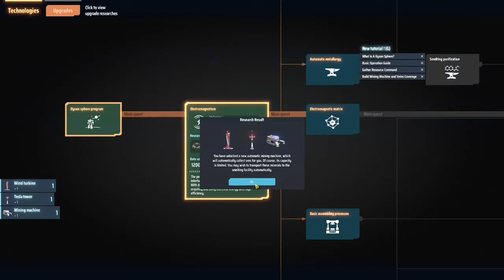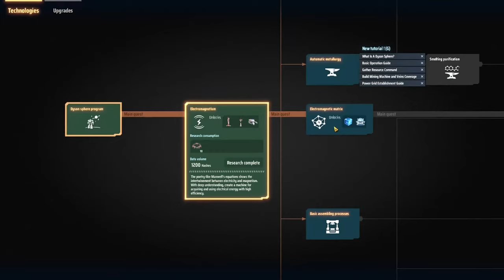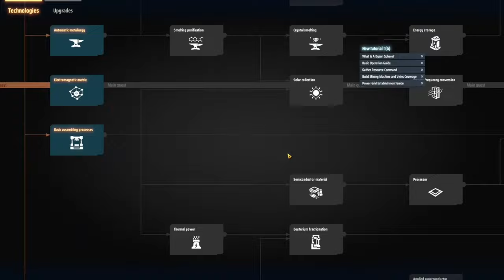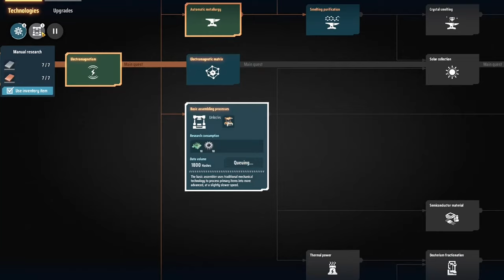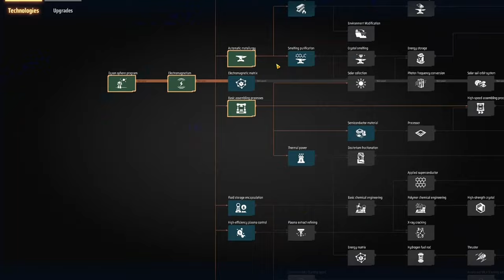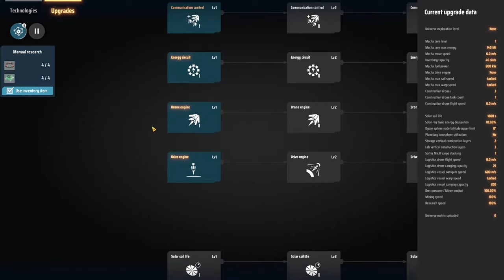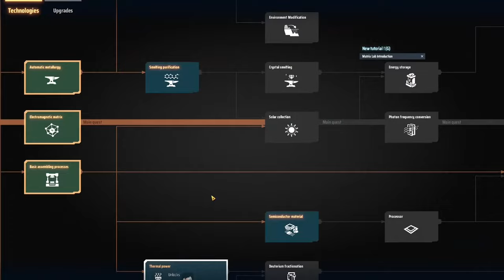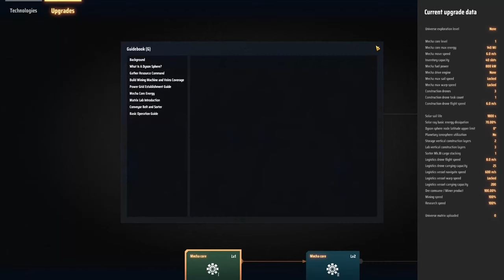From Start To A Dyson Swarm (PART ONE) // Dyson Sphere Program